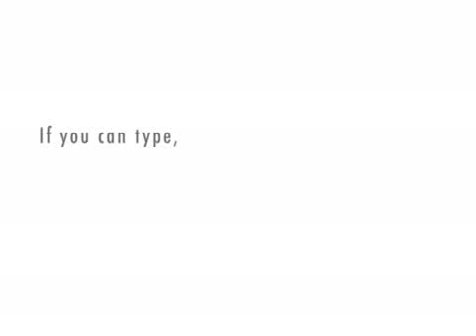The Problem with Most Websites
Just your average website marketing conversation in any office